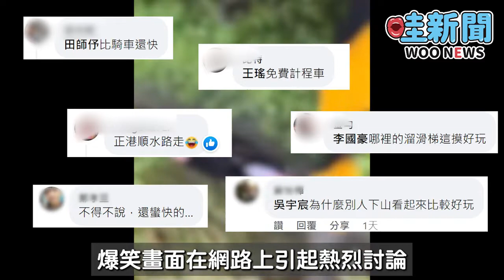颱風過後夾帶的豐沛雨量，讓民眾出門買個早餐都不方便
哇woo～娛樂新聞